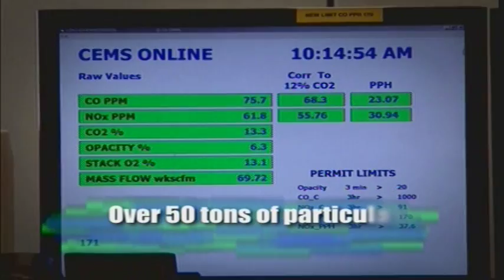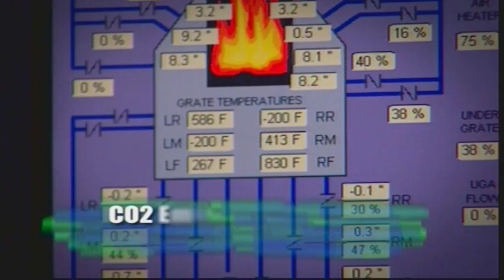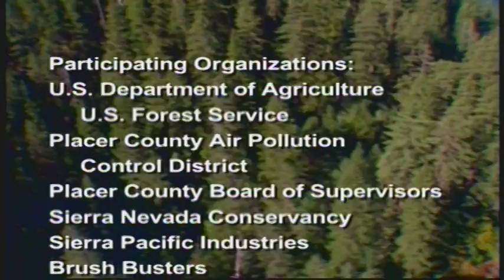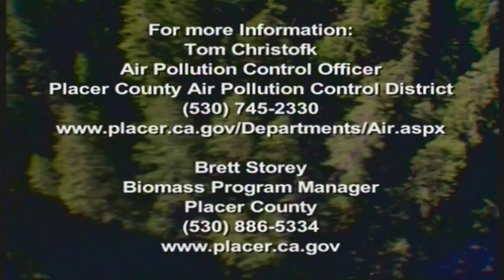Placer County California Biomass Project Informational Video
Placer County California Biomass Forest Fuels Treatment: Economic & Emissions Analysis